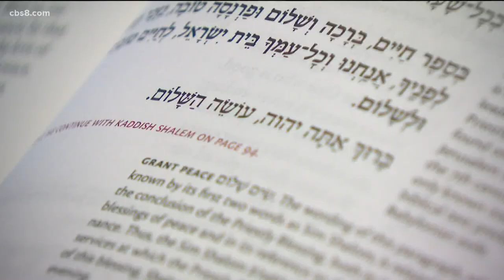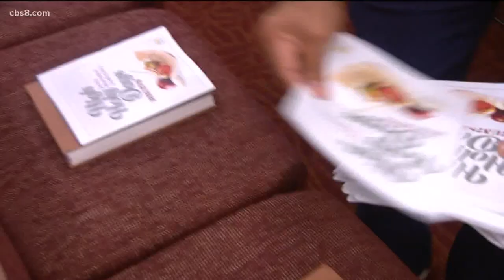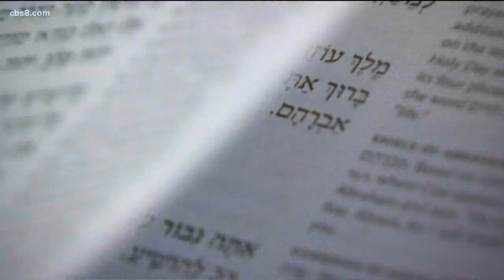Adapting to all comfort levels for High Holy Days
The biggest Jewish holidays start next week and Congregation Beth El is planning three different ways to observe Rosh Hashanah and Yom Kippur.